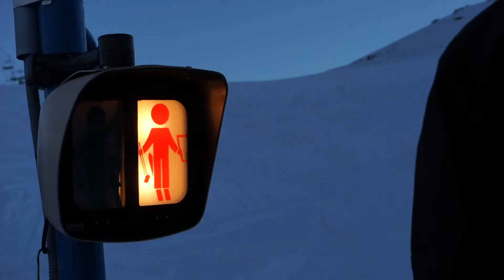TUCKERMARSHALL.COM S06E02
Ski turns made in Chile

My Gear!
Lens 1
Lens 2
Lens 3
Variable ND